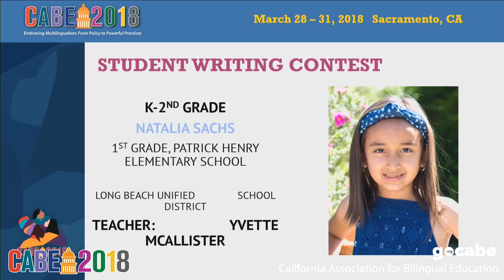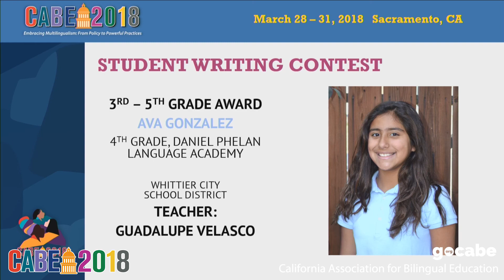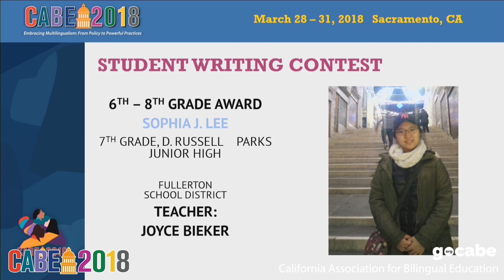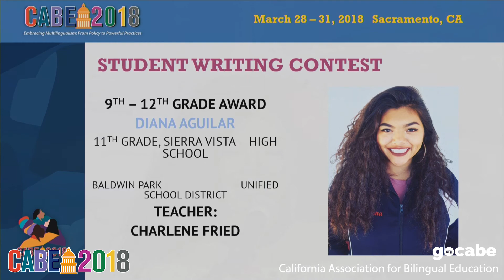CABE 2018 Seal of Excellence - Student Writing Contest Winners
Seal Of Excellence Banquet

Student Writing Contest Winners
K - 2nd Grade Award
Natalia Sachs
1st Grade – Patrick Henry Elementary School
Long Beach Unified School District
Teacher: Yvette McAllister
3rd - 5th Grade Award
Ava Gonzalez
4th Grade – Daniel Phelan Language Academy
Whittier City School District
Teacher: Guadalupe Velasco
6th - 8th Grade Award
Sophia J. Lee
7th Grade – D. Russell Parks Junior High
Fullerton School District
Teacher: Joyce Bieker
9th - 12th Award
Diana Aguilar
11th Grade – Sierra Vista High School
Baldwin Park Unified School District
Teacher: Charlene Fried

CABE 2018 - Sacramento, California - March 28 - 31, 2018

The California Association for Bilingual Education (CABE) is a non-profit organization incorporated in 1976 to promote bilingual education and quality educational experiences for all students in California. CABE has chapters, members and affiliates, along with partnerships with other state and national advocacy organizations working to promote equity and student achievement for students with diverse cultural, racial, and linguistic backgrounds. CABE recognizes and honors the fact that we live in a rich multicultural, global society and that respect for diversity makes us a stronger state and nation.

OUR VISION
Biliteracy, educational equity, and 21st century success for all.

OUR MISSION
To support this central vision of biliteracy, educational equity, and 21 century success for all students, we will implement priorities, initiatives, and services targeted to teachers, administrators, parents, and others designed to dramatically increase California's capacity to create culturally diverse and competent 21st century learning environments of high intellectual performance for all English Learners and other language learners and to graduate all English Learners college, career, and 21st century ready and prepared to live their lives to their full potential

As the premier organization focused on the education of California's English Learners, we will judge ourselves as successful to the degree that we assist our districts, schools, and communities in achieving this 21st century vision of student success for every group of English Learners they serve.

California Association for BilinguaL Education
20888 Amar Road, Walnut, California 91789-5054